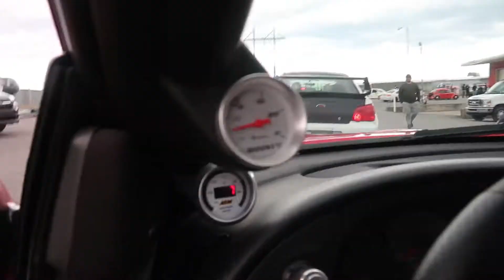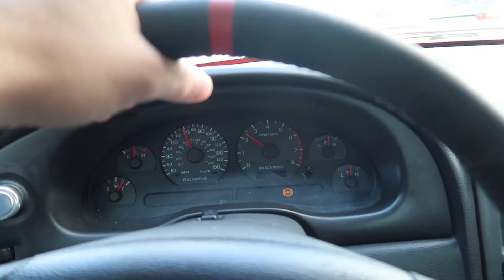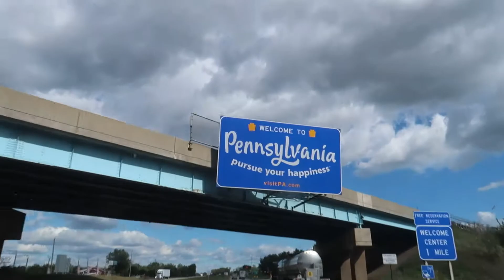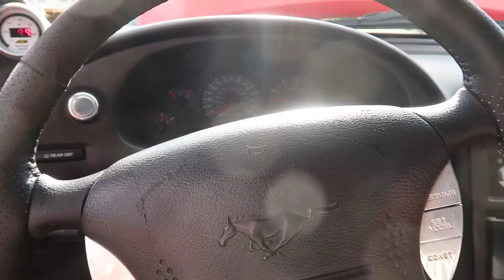My Supercharged Mustang TOOK OVER The REV BATTLE!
My Mustang STOLE The REV BATTLE!